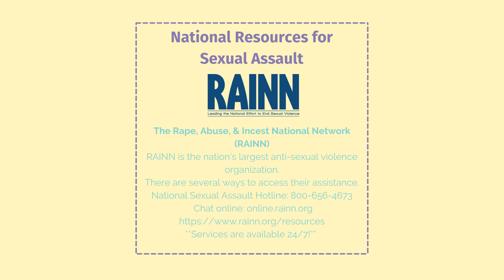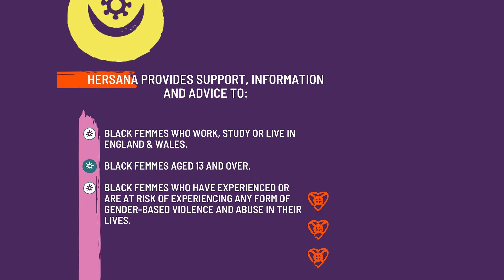Healing Self-Abandonment & Self Worth Issues From Childhood Trauma: Healing Your Inner Child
Hey Beautiful Beings! ✨Today's video comes with a TRIGGER WARNING and is all about becoming aware of the ripple lasting effects that childhood trauma has, including self-abandonment and how this impacts your self worth. You can book an Inner Child Coaching FREE 20mins Discovery Call

0:00 - Intro
4:52 - What Is Self Abandonment & How It Can Show Up?
9:08 - Self Worth & Unhealthy Coping Core Beliefs
11:32 - How People Pleasing & Self Sacrifice Impacts You
12:48 - Consequences & Fears Of Not Being Seen, Heard or Believed
17:56 - Loyalty & Protection Of Other People - Not Yourself
21:39 - Shame Attached To Trauma Experiences
29:00 - 5 Minutes Tapping Meditation To Heal Self-Abandonment & Increase Self Worth

🥰 Join Our InnerVerse Tribe! This safe space is dedicated to sharing stories and supporting each other on our unique healing journeys. 🚀

FAQs - Get To Know Our Goddess in Chief, Patience:
✨I know what you're thinking and yes...my name really is Patience, and yup just like the virtue which I do have...depending on the day! 😂
✨Ancestral Realm . Born in sunny Zimbabwe and currently residing in the UK. However, I'm manifesting the Nomad life because the UK weather and I are in a very complicated relationship 🙂
What's your sun, moon, and rising?
✨I'm a Scorpio Sun, Capricorn Moon, and Sagittarius Rising with a spice of Manifesting Generator and 7 as my destiny number…still learning what all of that means.
✨Currently, it's my trusty iPhone 12 Max.
Are your coaching programs open?
✨Absolutely! Check out more details and book a FREE 20-Minutes chat with me
Do you host New Moon Women’s Healing Circles?
✨Yes, these are virtual and available worldwide.

GIFTING US
(All gifts go back into the YouTube channel!)